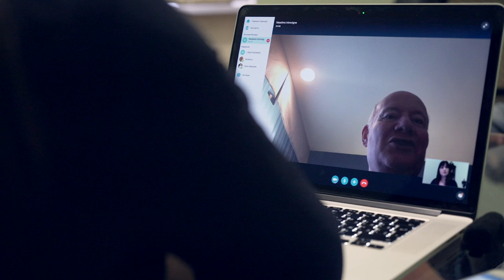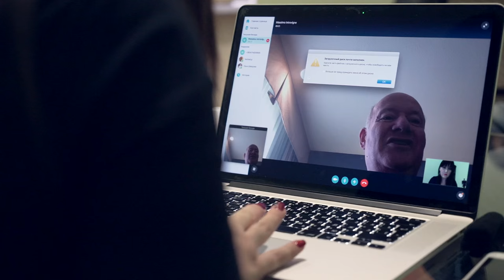Massimo Introvigne: the whole truth about cults and Alexander Dvorkin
Academic Lecture by Professor Massimo Introvigne about sects and destructive cults.

How masses become an obedient herd? What is a D-programming and who is the ethical entrepreneur? Why Alexander Dvorkin supports a nonexistent concept of "brainwashing" developed in the bowels of the CIA?